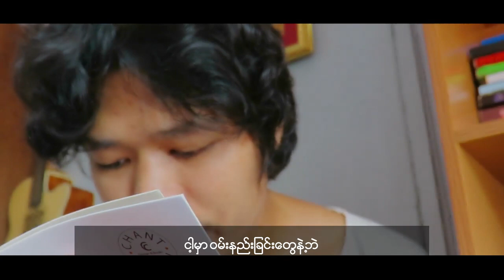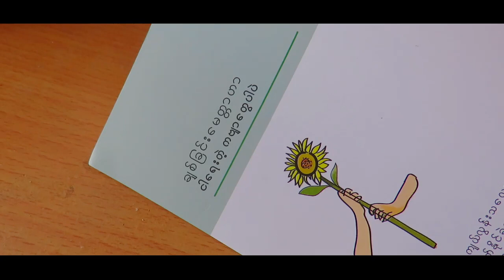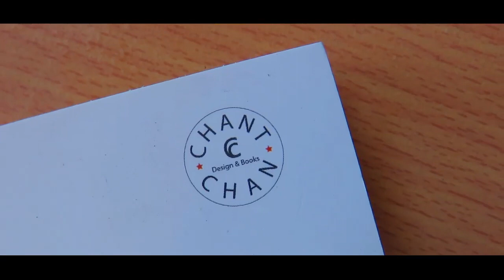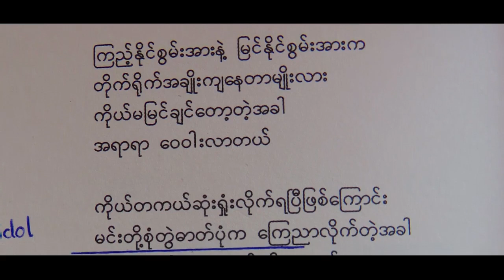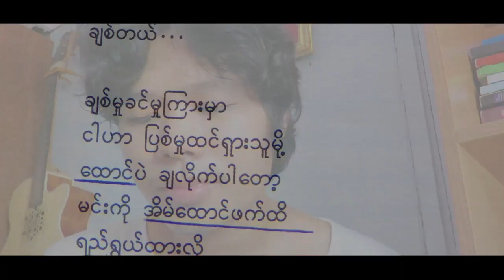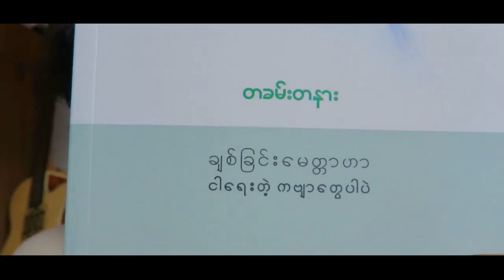ချစ်ခြင်းမေတ္တာဟာ ငါရေးတဲ့ကဗျာတွေပါပဲ တခမ်းတနား ကဗျာ. Myanmar Poem Review . Myanmar Audio Book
လူသားဆန်လွန်းတဲ့အခါ ခံစားတတ်တဲ့ နာမ်အကြောင်းတရားတွေနဲ့ ပူလောင်ခဲ့ရတဲ့ အချိန်တွေကို သတိရချင်ရင် ဖတ်ကြည့်ပါ။
စာအုပ်က ရောင်းအားကောင်းလို့ Stock မရှိတော့ပါဘူး pdf နဲ့ ဖတ်နိုင်ဖို့ ကဗျာဆရာဆီက ခွင့်ပြုချက်ရရင် share ပေးပါ့မယ်။
ကဗျာဆရာ တခမ်းတနား ရဲ့
"ချစ်ခြင်းမေတ္တာဟာ ငါရေးတဲ့ကဗျာတွေပါပဲ" မှ
ရင်ဘက်ခြင်းအနီးဆုံး ကဗျာ (5)ပုဒ်အကြောင်း ဆွေးနွေးကြရအောင်
Reviews
2021 October 27 မှာ ကဗျာဖတ်မိတုန်းက မှတ်တမ်းအား ပြန်လည်မျှ‌ဝေလိုက်ပါတယ် ။
တင်ဆက်သူ
ခွန်ချမ်း